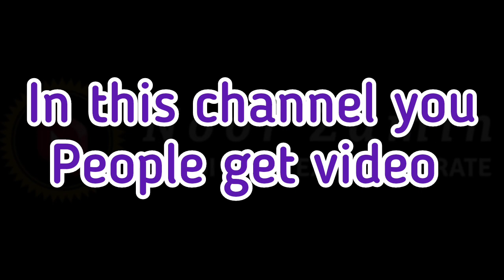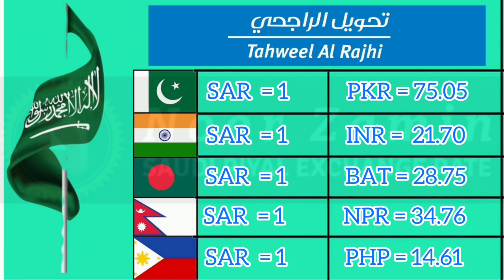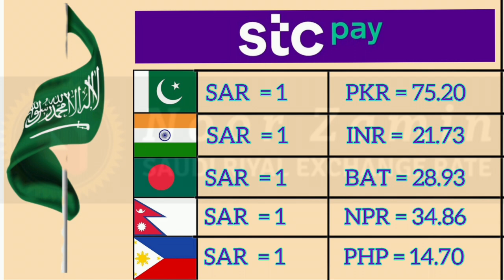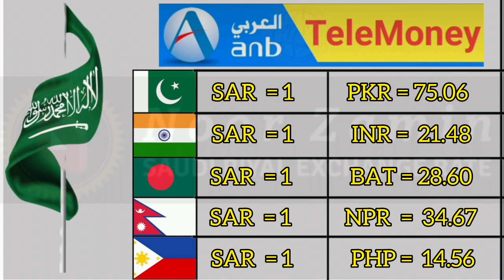Today Saudi Riyal Rate | India Pakistan Bangladesh Nepal Saudi Riyal Rate | Noor Zamin